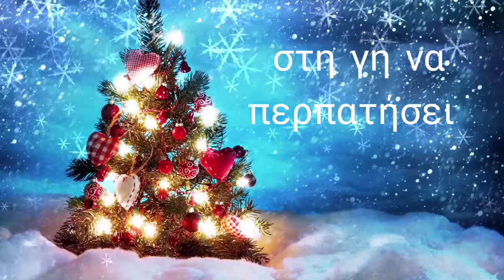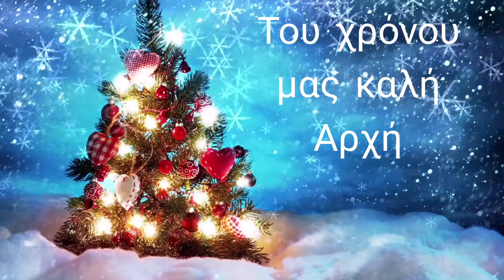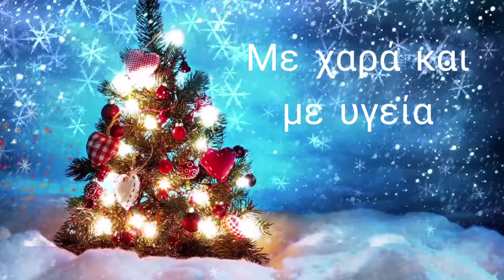Αρχιμηνιά και Αρχιχρονιά στίχοι Χριστουγεννιάτικα κάλαντα 🎄 Χριστουγεννιάτικα τραγούδια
Καλά Χριστούγεννα.